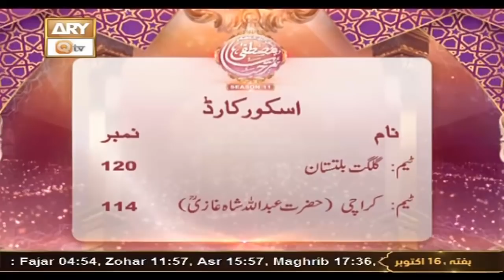Marhaba Ya Mustafa S.A.W.W - Season 11 - Episode 09 - 16th October 2021 - ARY Qtv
Marhaba Ya Mustafa S.A.W.W | Pakistan Biggest Naat Competition

Judges: Pirzada Ateeq Ur Rahman, Afzal Noshahi, Prof. Abdul Raof Rofi, Syed Salman Konin